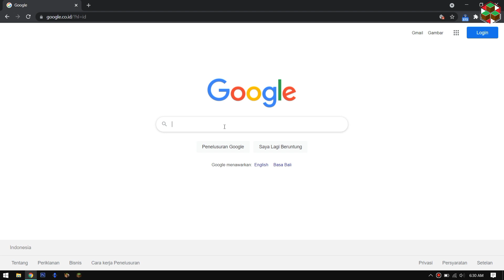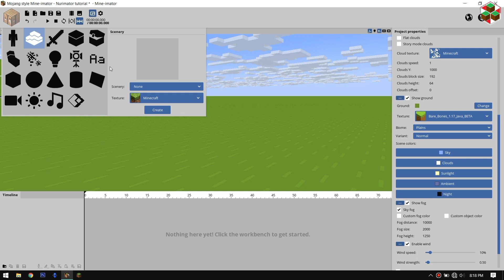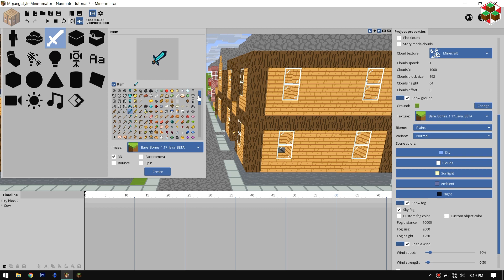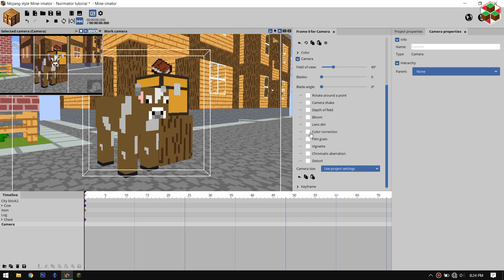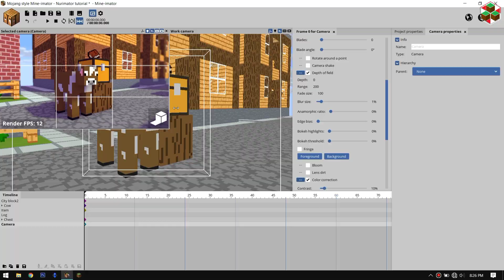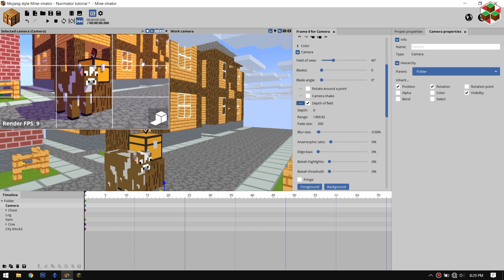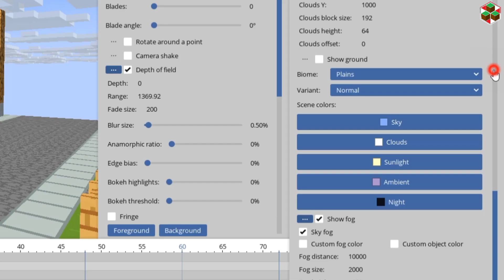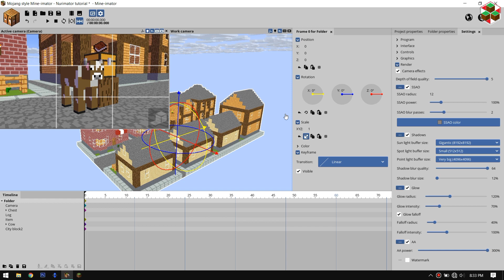Cara membuat animasi seperti official Mojang di Mine-imator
Jadi ya di video ini gw menjelaskan
tutorial cara membuat animasi style mojang atau style cartoonist
semoga membantu
Timestamp :
0:00 Opening
0:15 Cara download texture minecraft untuk Mine-imator
0:47 Cara memasukan texture ke Mine-imator
2:52 Cara setting pencahayaan/lighting style Mojang
5:35 Cara membuat shadow Mine-imator terlihat lebih bagus
7:36 Penutup

Aplikasi yang saya gunakan :
- Mine-imator 1.2.8